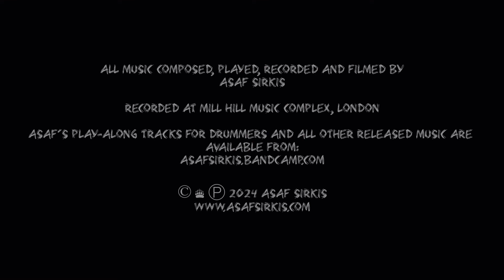Time For Space (drum play-along) № 119. Amalthea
🎵 All music composed, played, recorded and filmed by Asaf Sirkis 🎵

Amalthea - a new piece as of the publication of this video.
Amalthea is a moon of Jupiter.